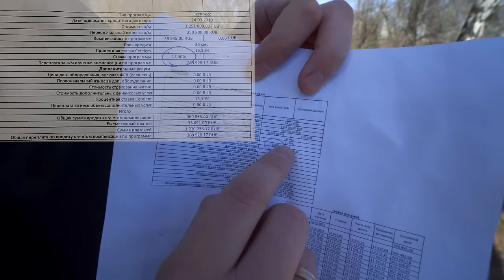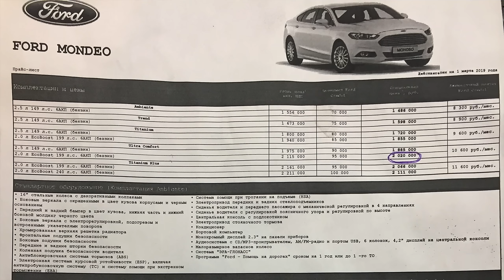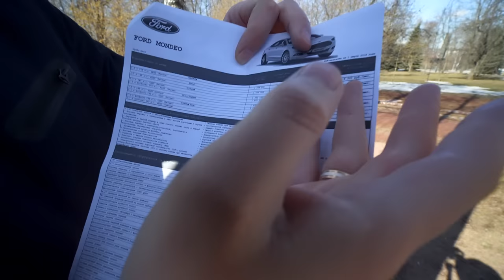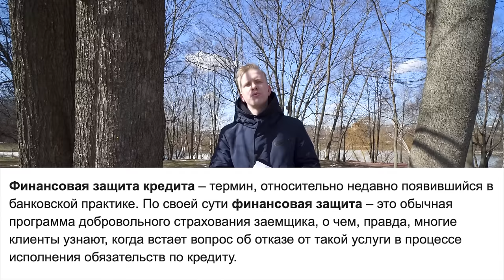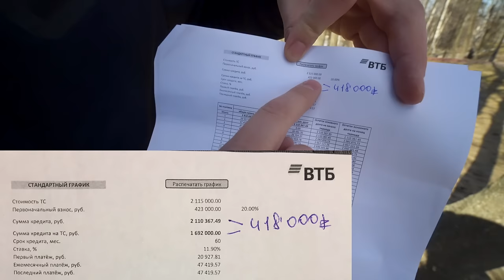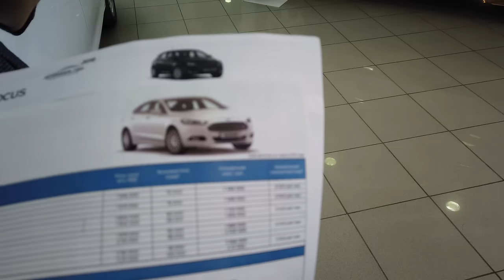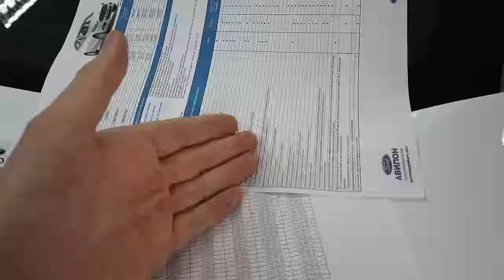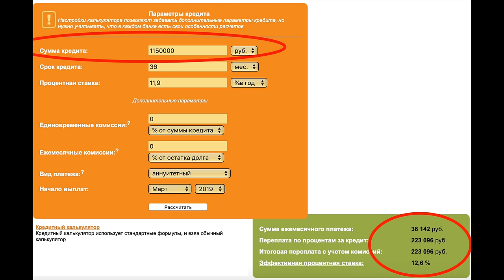ВОТ ТАК НАС ДУРЯТ ПРИ ПОКУПКЕ АВТО В КРЕДИТ! БАНКИ НАВЯЗЫВАЮТ ДОП УСЛУГИ!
Был выходной день и я решил вновь прокатиться по официальным дилерам и попросить их рассчитать авто мне в кредит чтобы посмотреть какие условия будут именно при кредитование! Что из этого получилось смотрите прямо сейчас и будьте внимательны при просмотре так как 20 мин вашего внимания и вы станете грамотнее в автокредитование ведь я все наглядно показываю от и до!

Дром.ру это реально крутейший автомобильный портал в России, которым лично пользуюсь последние года три точно, рекомендую всем автолюбителям! Там вы можете купить, продать, почитать отзывы, полезные статьи и многое другое один клик и узнаете много нового и полезного